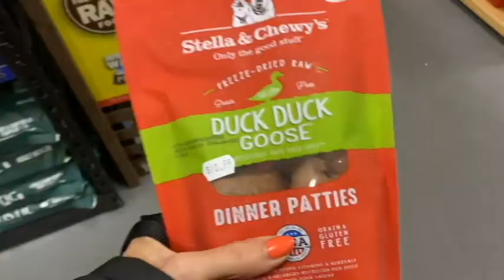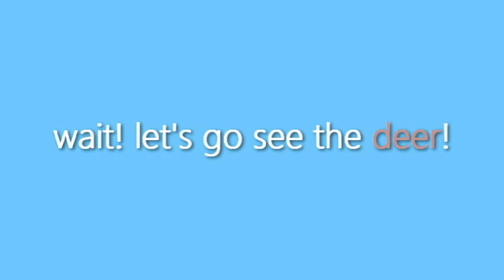WHAT HAPPENS WHEN MY DOG MEETS DEER?!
Cavapoo Puppy Sawyer's Adventurous Day in the Life! Come along as he goes to the Store, the Beach, and even Meets Deer!!